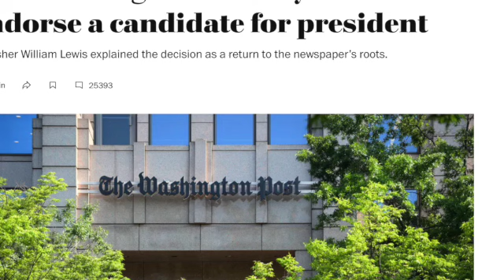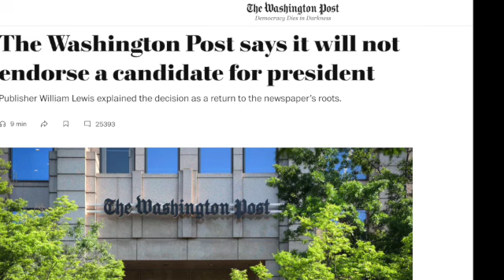CNN justifies ITS bending the knee to Trump!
here is a clip of an interview CNN did with the former editor at large for the Washington Post. He just resigned due to Bezos censorship.